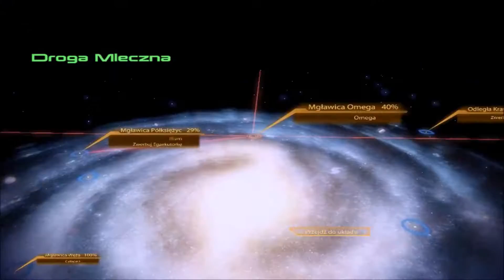Gry,warte zagrania #7 Mass Effect 2 (recenzja)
Oto Mass Effect 2    CZYTAJ OPIS :D

Jeżeli spodobał ci się odcinek i chcesz więcej to daj like ,skomentuj film.
► Dzięki że oglądałeś/aś! Trzymaj się tam!